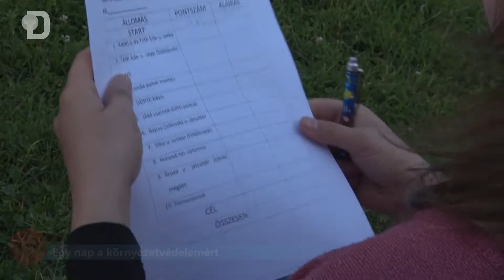Egy nap a környezetvédelemért